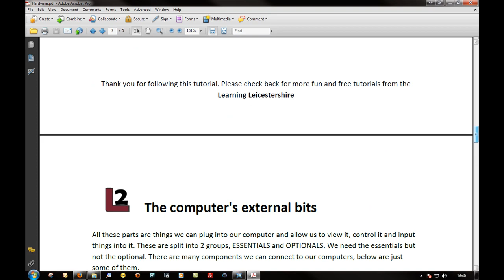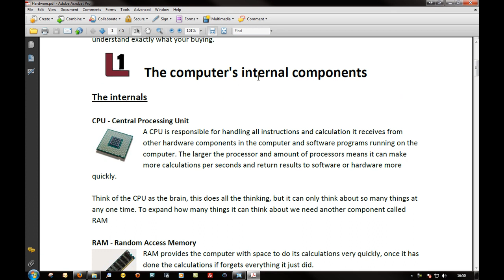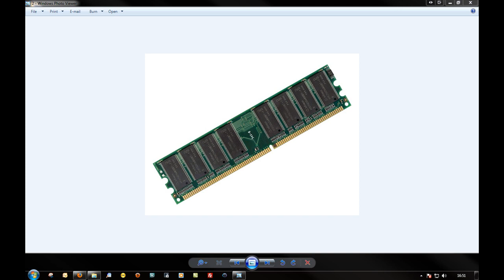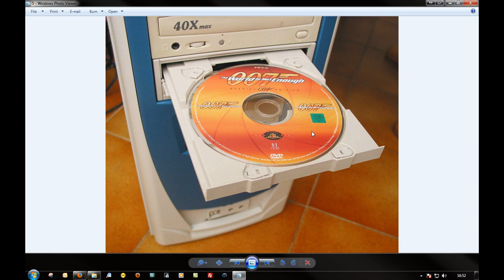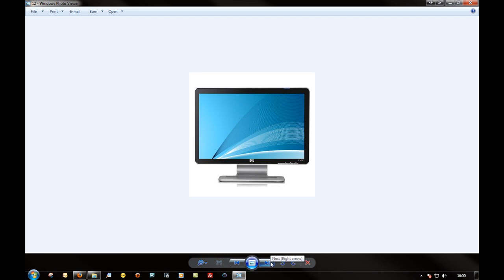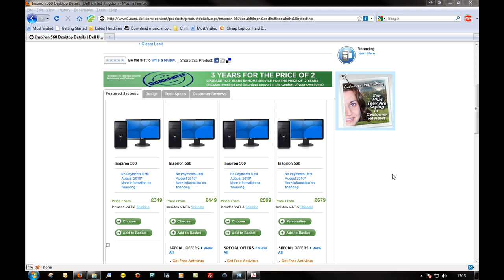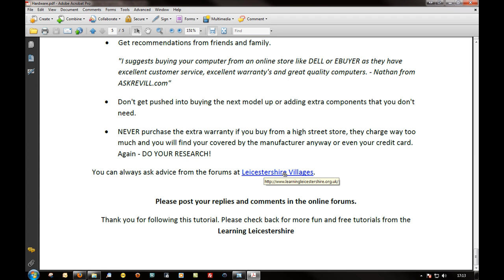The Computer Hardware inside and out!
A how to video produced by BIS the Learning Revolution and Learning Leicestershire to promote informal adult learning.

This video explains computer hardware, from the internals and externals.